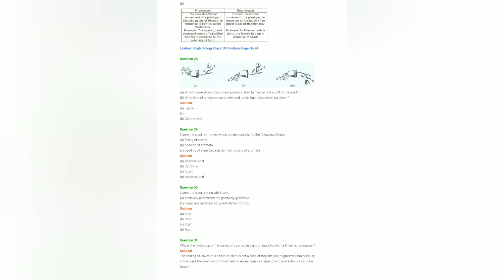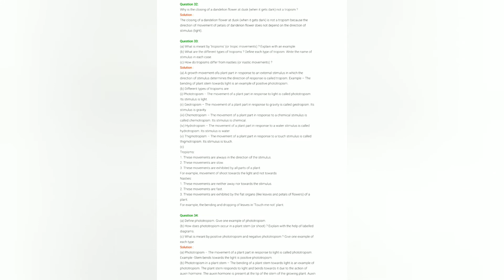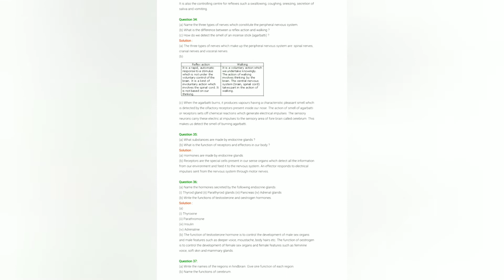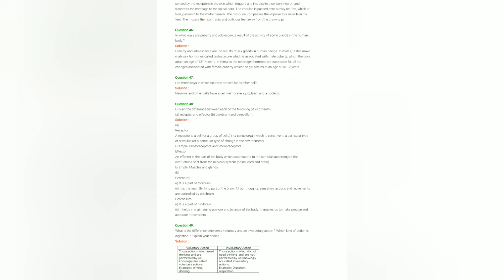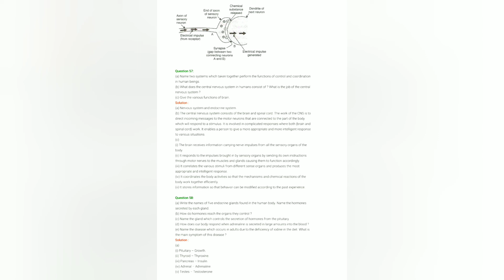Control and Coordination// Lakhmir Singh Manjit Kaur Biology Solution